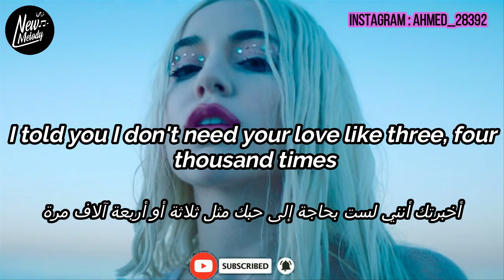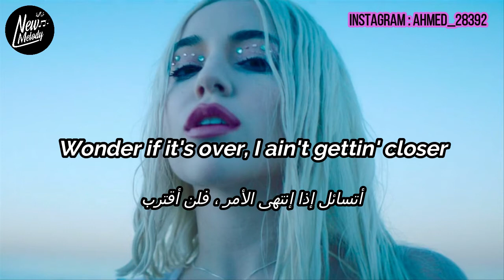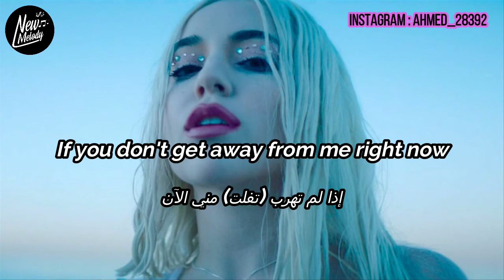AVA MAX OMG What's Happening مترجمة بالكلمات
فضلا وليس امرا لو عجبك الفيديو متنساش الاشتراك فى القناة ليصلك كل جديد دائما